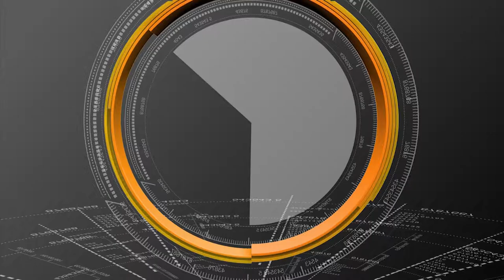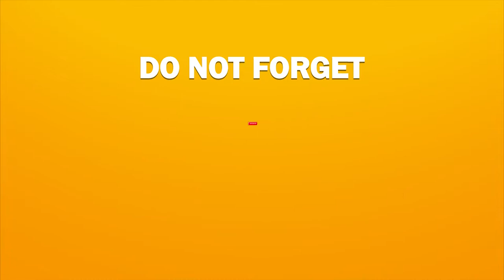women fires on mla roja|nagari|again cm chandrababu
In this video showing that women fires on MLA Roja and next time vote for cm Chandrababu Naidu only

Follow CBN ARMY Chittoor YouTube Channel

CBN ARMY  Chittoor  News Channel is the best Telugu news channel and a 24/7 LIVE news channel and dedicated to give live reports, exclusive interviews, breaking news, For More Updates Like Share and Subscribe to our Channel.